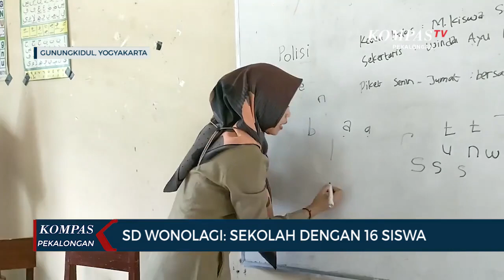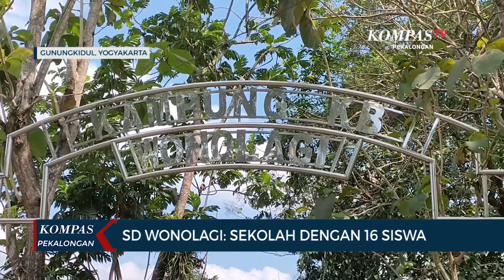SDN Wonolagi, Sekolah dengan 16 Siswa di Tengah Hutan Wanagama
PEKALONGAN, KOMPAS.TV - Sekilas tak terlihat berbeda dengan sekolah pada umumnya, aktivitas belajar mengajar pun berjalan seperti biasanya. Namun yang membuat berbeda, SD Negeri Wonolagi yang berada di Dusun Wonolagi, Desa Ngleri, Kapanewon Playen, Gunungkidul ini hanya memiliki 16 siswa mulai kelas 1 hingga 6. Untuk kelas 1 hanya ada 2 siswa baru, sementara kelas 5 bahkan tak memiliki murid satupun.

Terletak di kawasan hutan Wanagama, Dusun Wonolagi berada jauh dari perkotaan dan desa lainnya. Alhasil, sekolah ini pun hanya diisi anak-anak dari dusun setempat. Kekurangan siswa tidak lantas membuat semangat guru sekolah ini pudar. Meski dengan berbagai kekurangan, pihak sekolah tetap melaksanakan belajar mengajar layaknya sekolah lain.

Selain karena letak geografis Dusun Wonolagi berada ditengah hutan Wanagama, desa yang menjadi Kampung KB membuat jumlah anak di desa ini terbilang sedikit. Bahkan jumlah kepala keluarga di dusun inipun hanya sekitar 56 KK.

Upaya merekrut siswa dari dusun lain pun tak bisa dilakukan karena banyak orang tua khawatir karena anak mereka harus menyeberang jembatan gantung dan jaraknya cukup jauh dari rumah mereka. Sementara jika di regrouping, sekolah lain terdekat jaraknya mencapai 5 kilometer sehingga upaya ini juga urung dilakukan.

Akibat kekurangan siswa ini pun berdampak pada operasional sekolah. Dimana setiap tahunnya sekolah ini hanya mendapatkan sekitar 10 juta rupiah dana BOS untuk operasional sekolah. Dengan dana yang terbilang minim, membuat guru dan kepala sekolah tak jarang harus patungan agar kegiatan operasional sekolah tetap dapat berjalan.